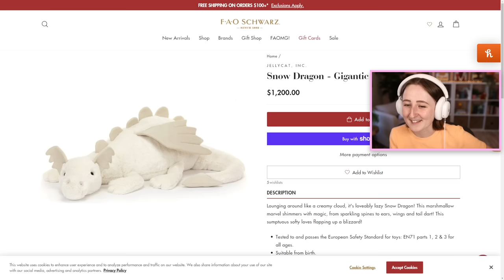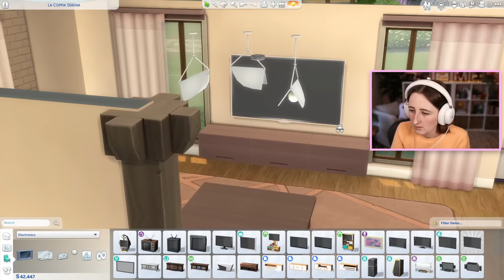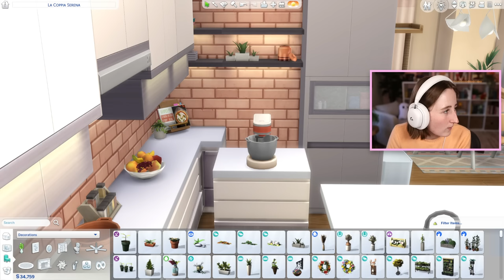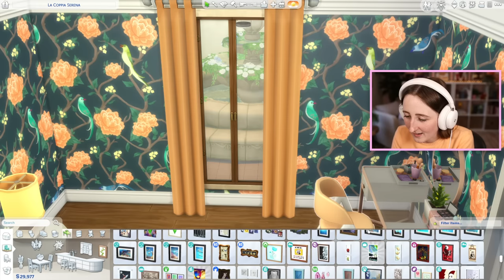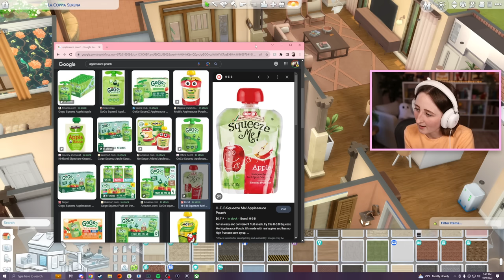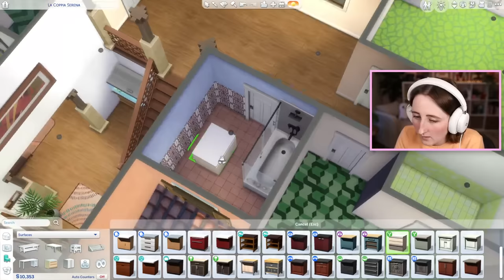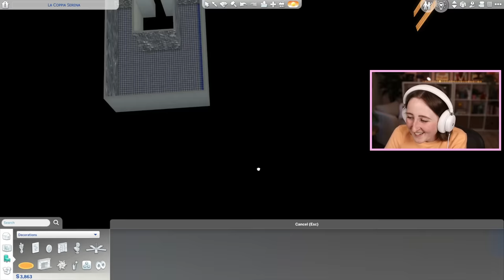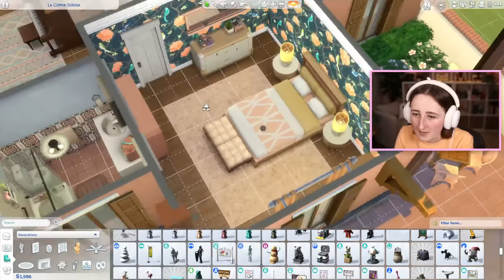building an ALL PEACH not so berry house (Streamed 10/9/23)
Finishing our new Not So Berry build!